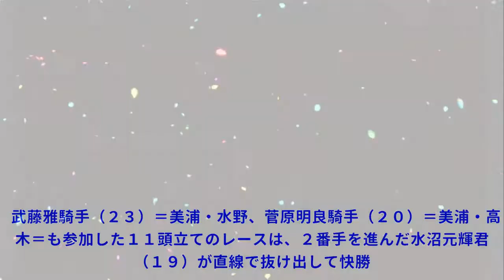水沼君が２勝目 紅一点の今村さんは７着 ＪＲＡ騎手課程３８期生第３回模擬レース|Top News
水沼君が２勝目 紅一点の今村さんは７着 ＪＲＡ騎手課程３８期生第３回模擬レース|Top News 写真拡大 ＪＲＡ騎手課程３８期生の第３回模擬レース（第５戦）が２２日、時折冷たい小雨が降る東京競馬場のダート１４００メートルで行われた。 武藤雅騎手（２３）＝美浦・水野、菅原明良騎手（２０）＝美浦・高木＝も参加した１１頭立てのレースは、２番手を進んだ水沼元輝君（１９）が直線で抜け出して快勝。